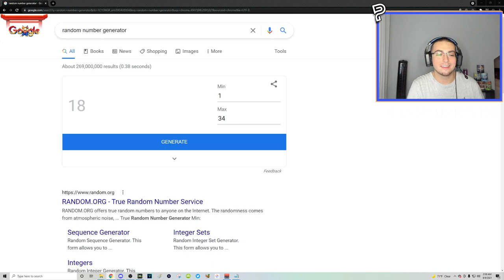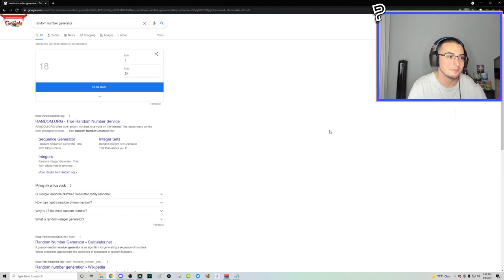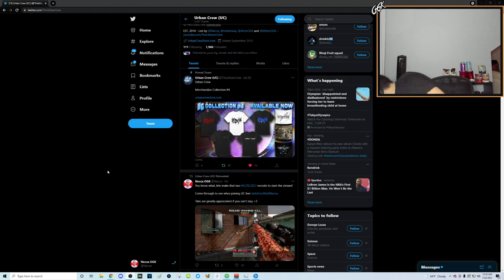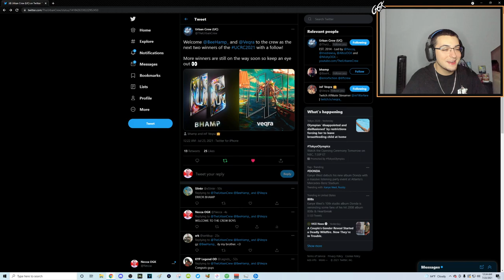I DIDN'T EXPECT TO HIT THIS NAC TRICKSHOT ON MW2! (Live IW4X Trickshotting Stream Highlights)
For today's video, we're playing some modded Call of Duty Modern Warfare 2 on the IW4X client with my viewers from my Twitch live stream going for Search and Destroy trickshot final killcams and my friend in OGK challenged me to hit a trickshot with my keyboard. After failing terribly, I end up hitting the most unexpected trickshot I have ever hit and it was a sick reload nac wallbang killcam. Hope everyone enjoys this video and has a great rest of their day!

Timestamps:
Intro : 00:00 - 00:05
IW4X Trickshotting : 00:06 - 08:34
Surprise Recruiting UC Members : 08:35 - 10:36
Outro : 10:37

I DID NOT EXPECT TO HIT THIS RELOAD NAC WALLBANG TRICKSHOT ON MW2! (Live Modded Call of Duty Modern Warfare 2 IW4x Trickshotting Road To A Killcam Stream Highlights with 12 Insane Trickshot Final Killcams and Crazy Reactions)